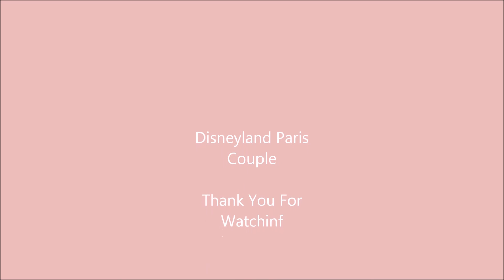Disneyland Paris - les mystéres du nautilus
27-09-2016 les mystéres du nautilus at disneyland paris